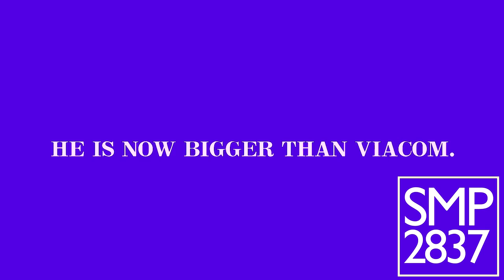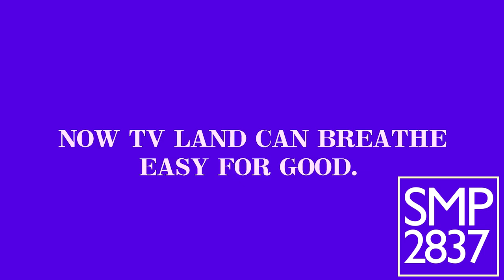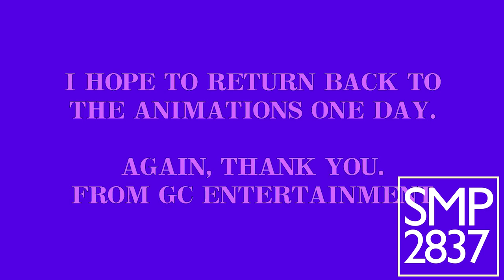PBS Gets His Revenge In PowerCityEvening